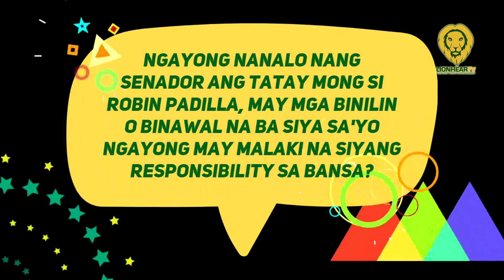Kylie Padilla, behave daw muna ngayon dahil na senador na si Robin Padilla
Last Monday, May 23, actress Kylie Padilla said that it is a no-brainer to have her be extra careful with her actions now that her dad is a senator.